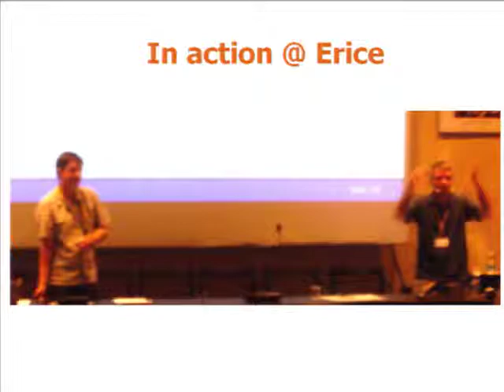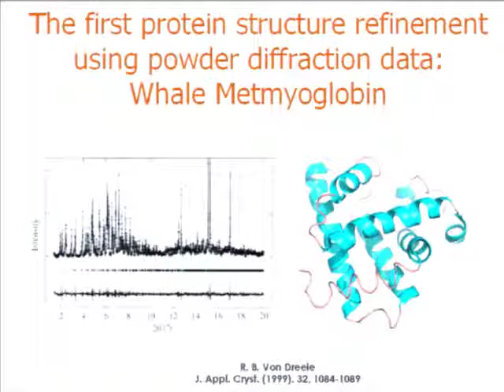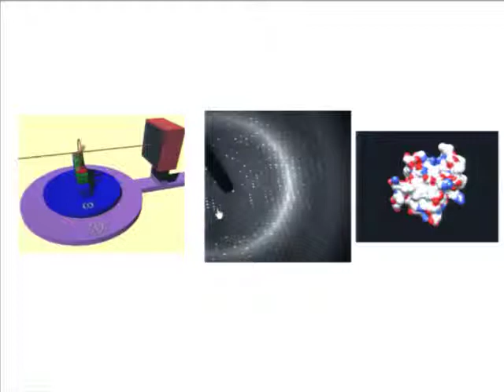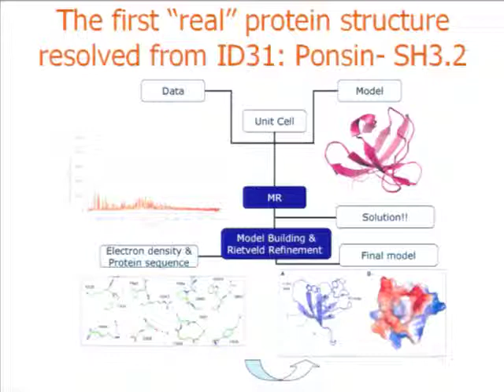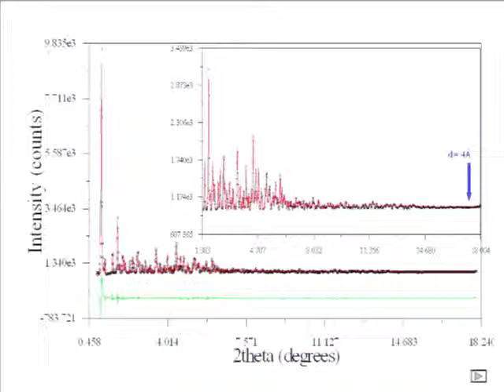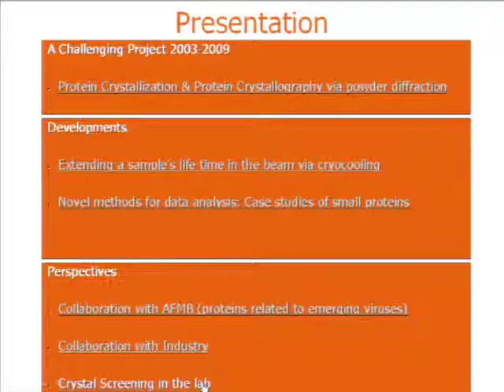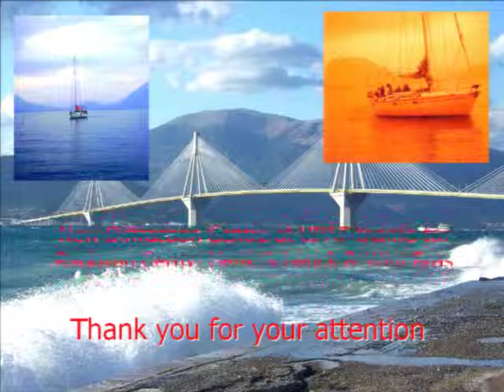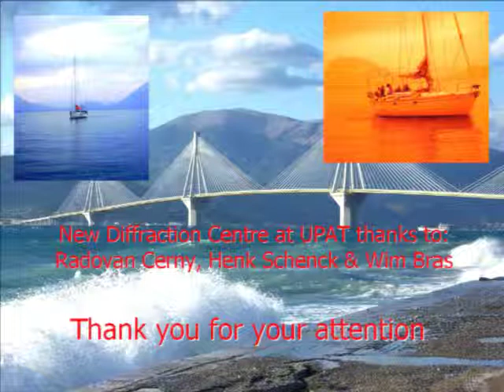Irene Margiolaki: Proteins and Powders - An Overview